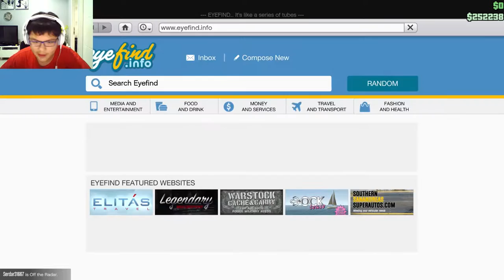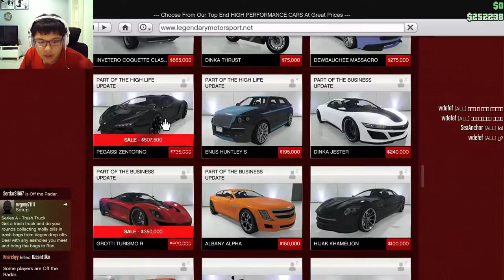In attempt of aviation... - GTA Online #31 /w StarNexter Gaming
Spinning!